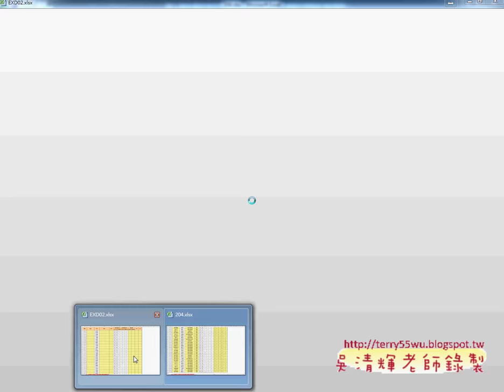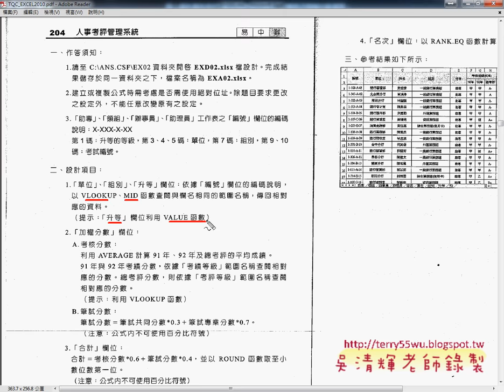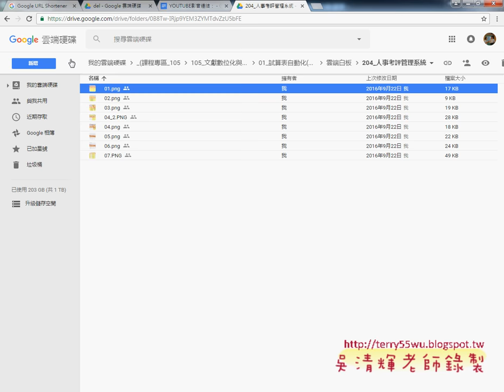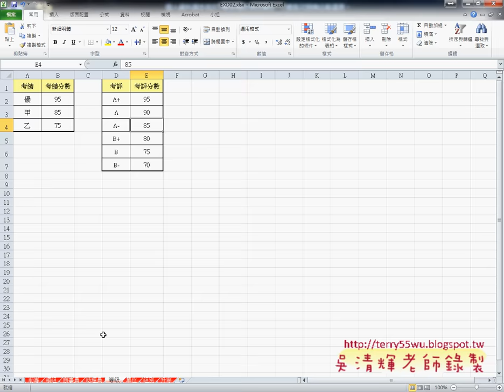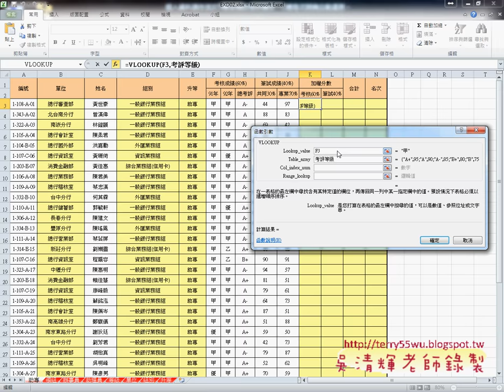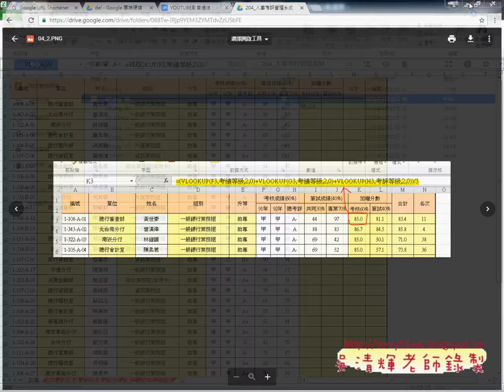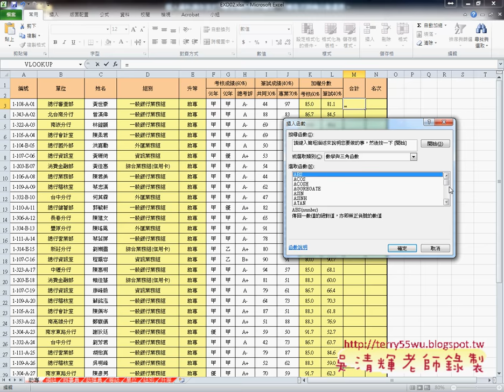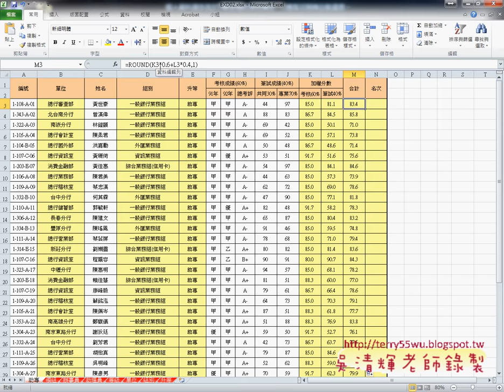03 證照204題人事考評VLOOKUP與MID與VALUE函數應用